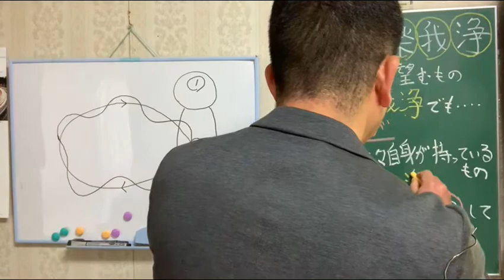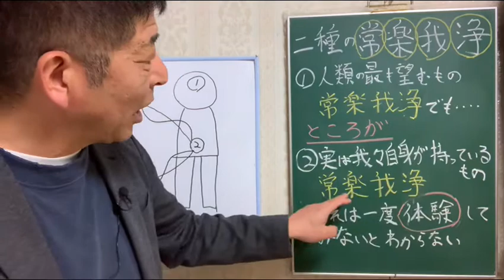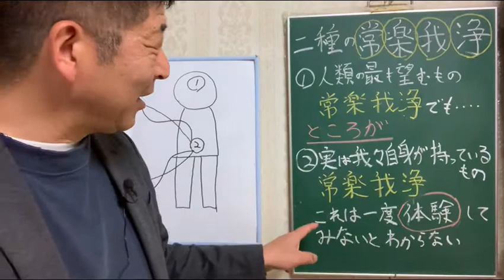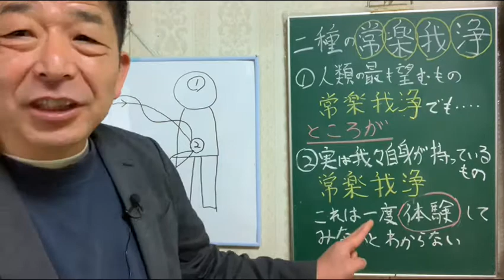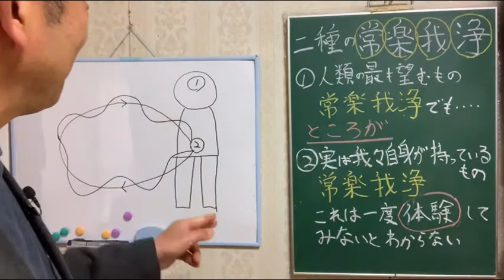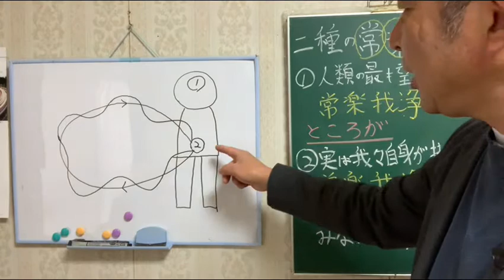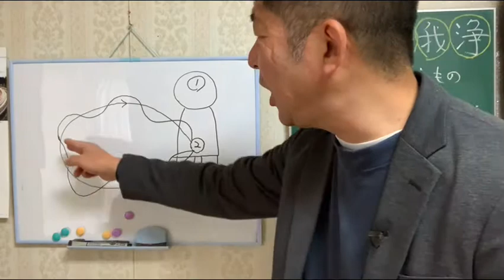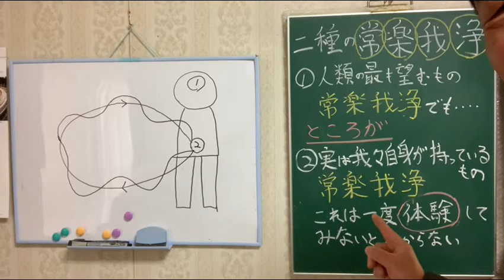【100】ふたつの常楽我浄？その２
冒頭でようやく漢字の間違いに気づきました。😓